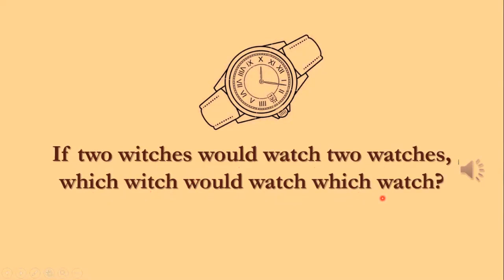Английская скороговорка / English tongue twister / If two witches would watch two watches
⏱️If two witches would watch two watches,
which witch would watch which watch?